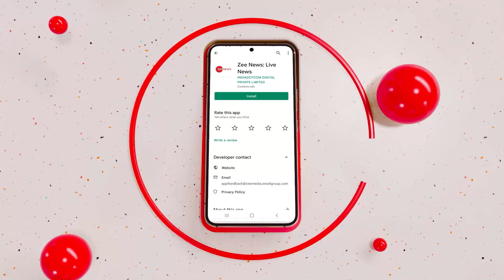Breaking: America के Texas में बड़ा विमान हादसा टला, एयरपोर्ट पर एक दूसरे के ऊपर आए विमान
बड़ी खबर अमेरिका के टेक्सास से है जहाँ एक बड़ा विमान हादसा टला. जब विमान एक दूसरे के ऊपर आ गए. दोनों विमानों के बीच सिर्फ 300 फीट का गैप रह गया

The big news is from Texas in America where a major plane crash was averted. When the planes came on top of each other. There was only a gap of 300 feet between the two planes.